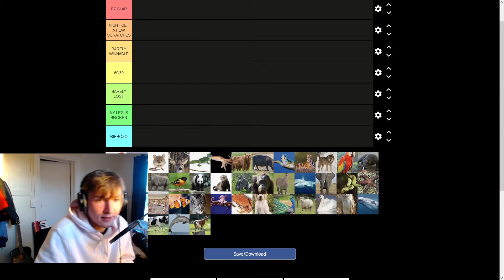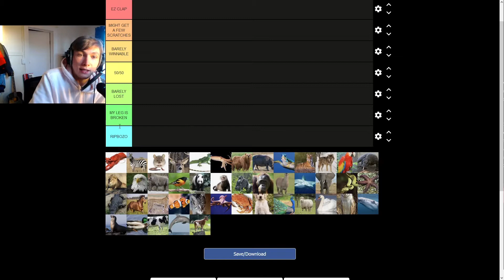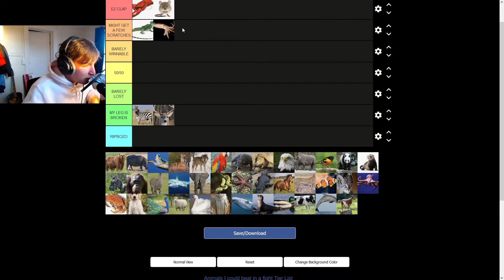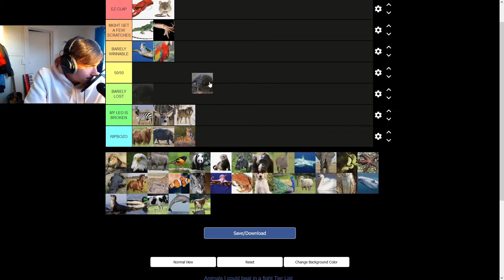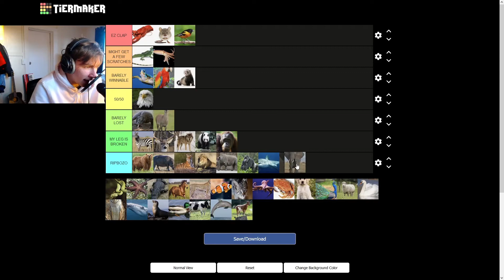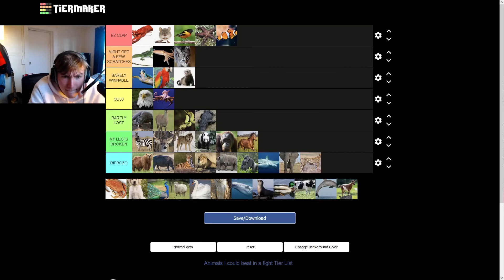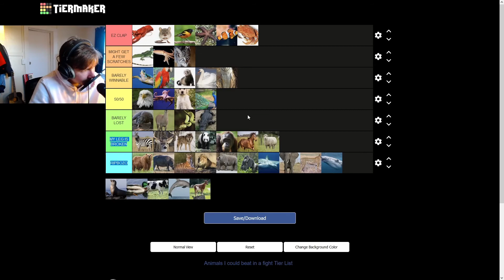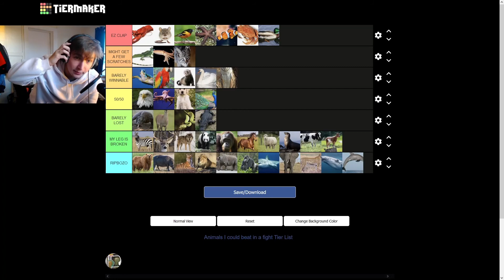animals i can beat in a fight